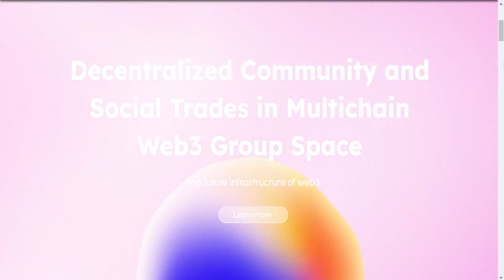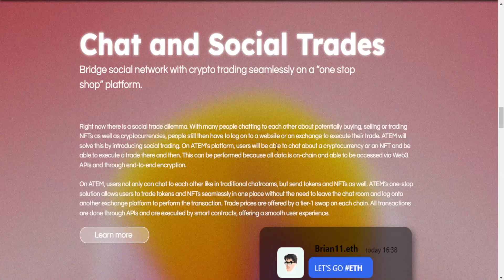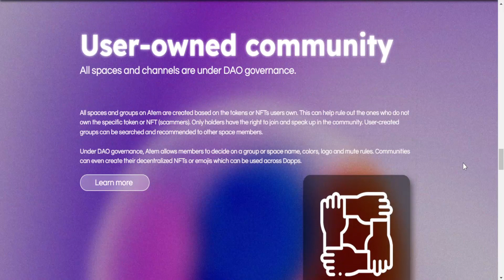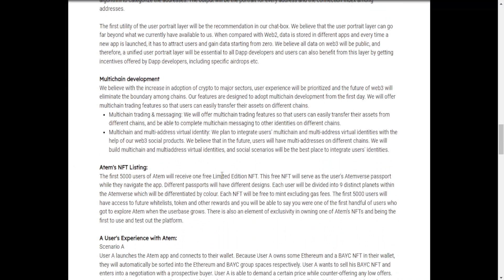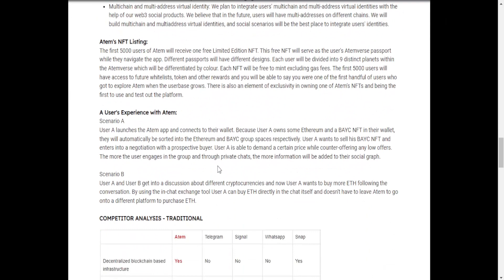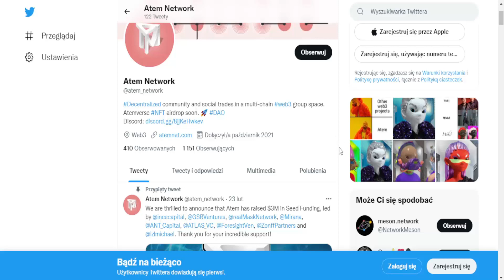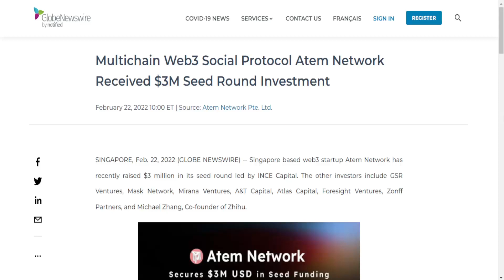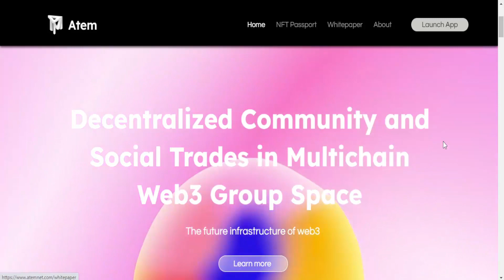ATEM - Decentralized Community and Social Trades in Multichain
🚀 ATEM is a decentralized social infrastructure of web3 where users can chat, trade and govern in a P2P secured group space and also aims to build a user-owned group space based on tokens and NFTs.

Would request you to add a suitable title for the video and add all the relevant hashtags as well.